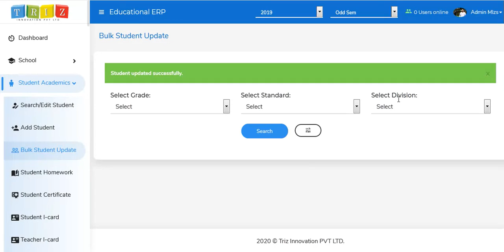Bulk Student Update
1) If you won't add all student parents mobile number then you can do it from one window

2) Please select Grade, Standard & Division